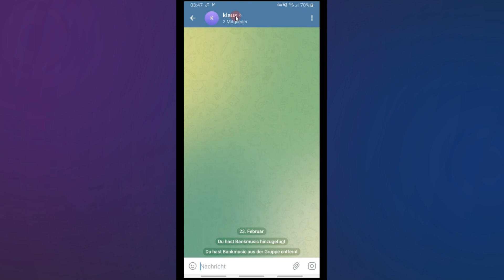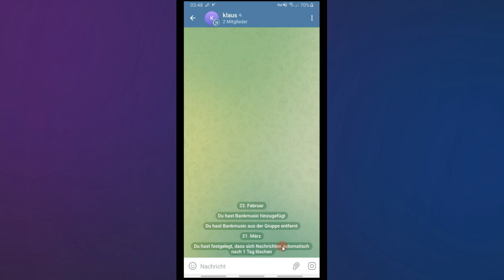Wie löschen ich Automatisch alle Telegram Chats in der Gruppe 2023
Ich zeige es dir in diesem Video Wie löschen ich Automatisch alle Telegram Chats in der Gruppe 2023.